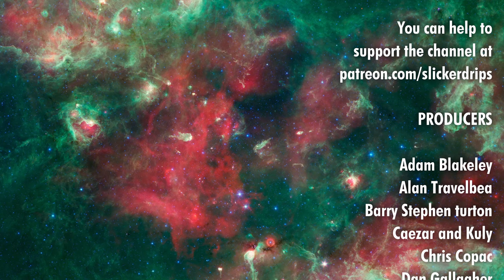Inventors of the South Tigris | Solo Playthrough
0:00 Starting Soon
7:59 Hello!